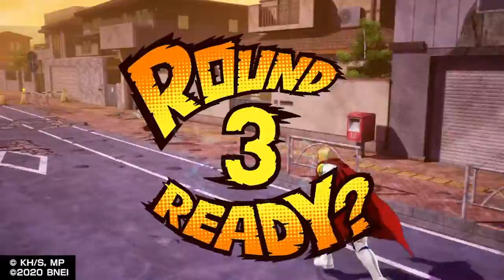My Hero Academia Season 6 Episode 5 Review Shigaraki Awakens